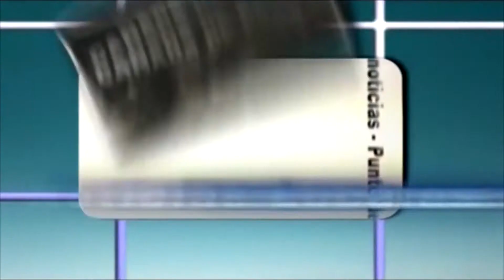INFORME HOSPITAL SAN JOSÉ CASO MALA PRAXIS